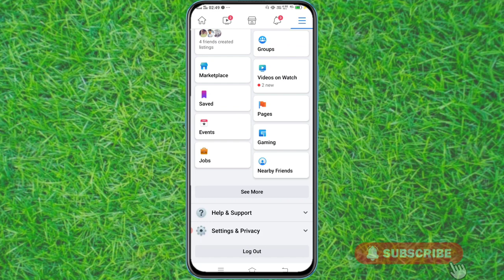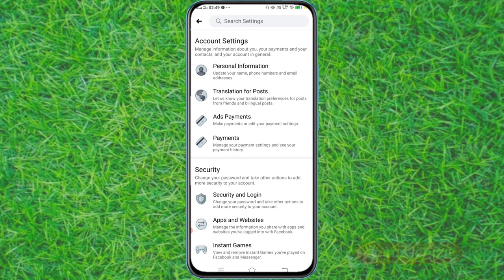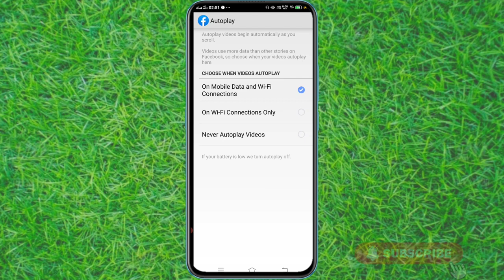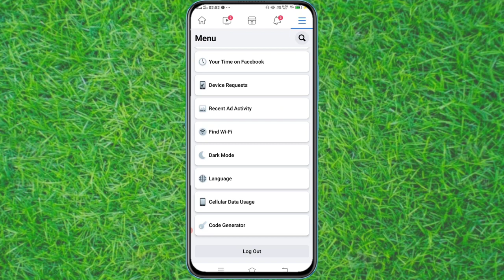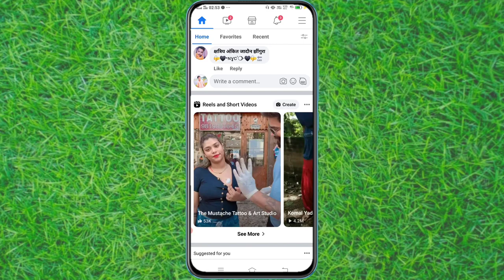Top 5 Facebook Important Settings || Facebook बहुत data खाता है, तुरंत यह Setting On कर लो।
facebook data saver setting / facebook data bahut khata hai facebook data#trending

.Facebook important setting.

Tags.
facebook data saver,
facebook data saver setting,
facebook data center, facebook data,
facebook data saver tamil,
facebook data saving,
facebook data leak,
facebook data setting,
facebook data transfer,
facebook data saver setting tamil,
facebook data bahut khata hai,
facebook data saver setting new update,
facebook video quality kaise kam karen,
facebook trending,
facebook trends,
facebook trending ,
facebook trending photo,
facebook trending 2023,
facebook trending ,
facebook trending settings,
facebook trending,
facebook trending names,
facebook trending .
DSP viral video link download.
facebook settings an unexpected error occurred, facebook settings telugu,
facebook settings malayalam,
facebook settings update 2024

Note:- Some Images, Music Videos, Graphics areshown in this video may be copyrighted to respectOwner,not mine